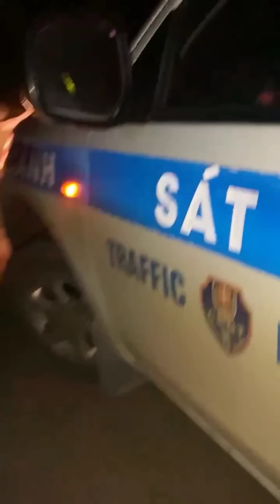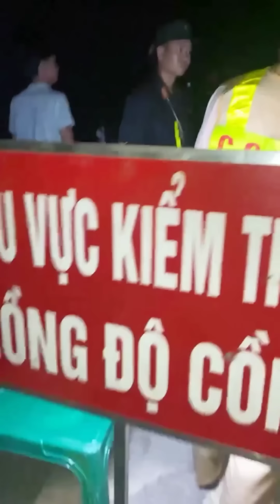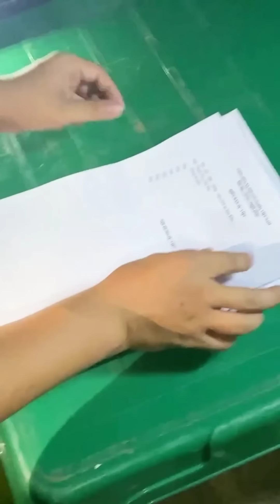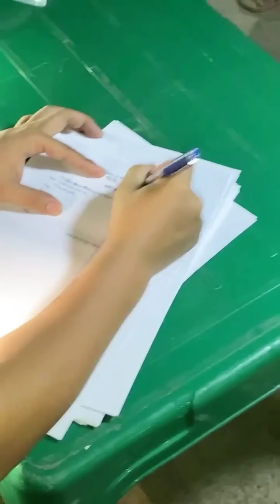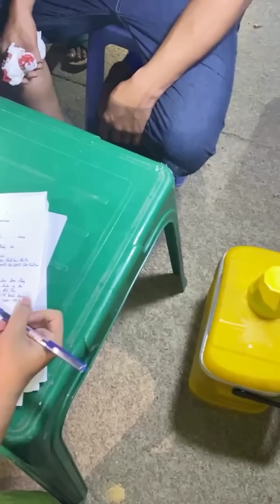Câu Chuyện GẬY và Răng tham gia giao thông Thanh Sơn Phú Thọ